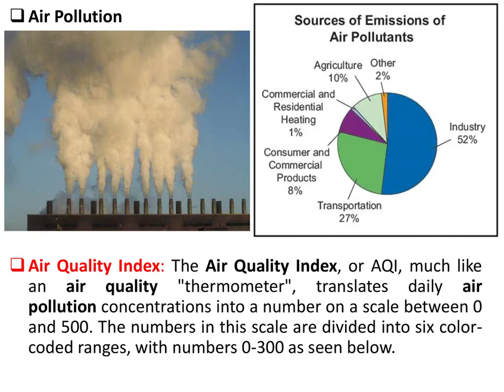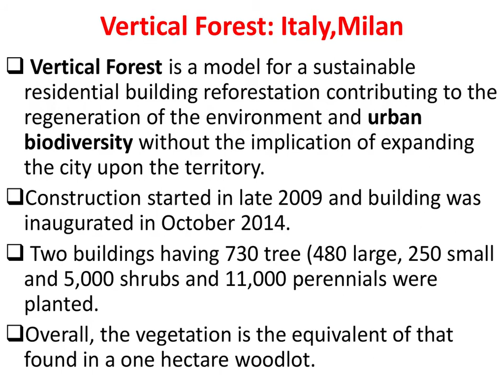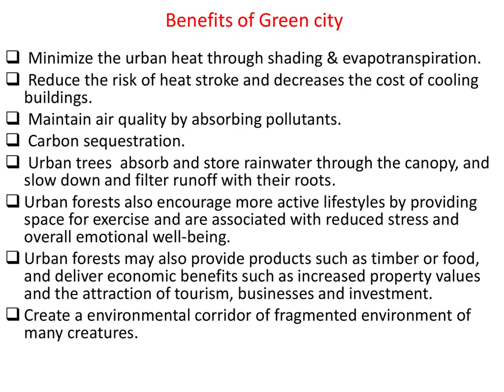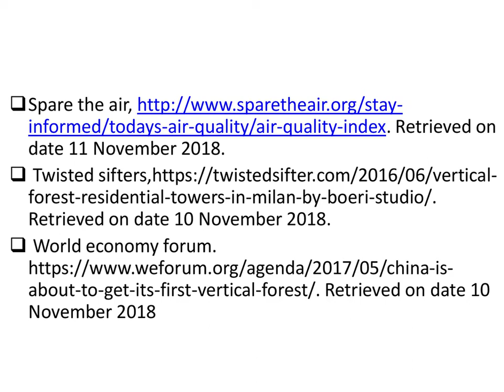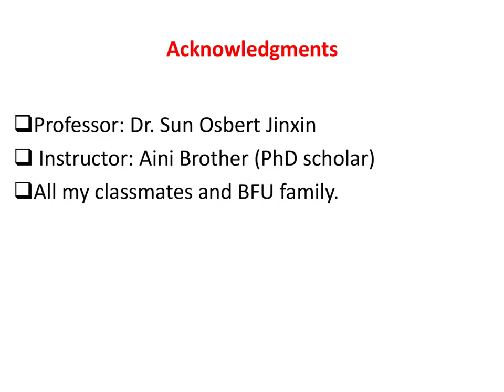Urban forestry: Vertical forest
General information